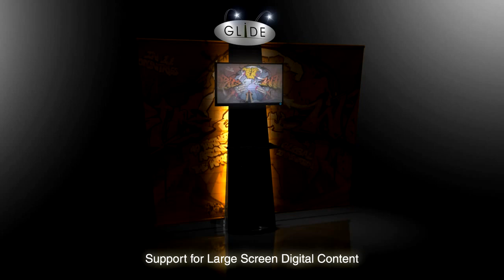Glide™ Portable Exhibition Stand for creative Trade Show Designs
Glide™ is an innovative Exhibition Stand from Insta Worldwide Group. It is apt for Exhibitions, Trade Shows, Events, Conferences, and Brand Activations.

Glide™ Exhibition Stand comes with customizable headers with edge lighting, large screen digital content support, tower assembly and exhibition stand product shelving. Panoramic graphic panels and brand colored wings make your exhibition stall visually appealing. Glide™ can be scaled to suit any exhibition floor plans.

Glide™ series of Exhibition Stands also consist of Glide™ podiums and free standing Kiosks that create exhibition marketing environments that are functionally adept along with exceptional design and portable strength.